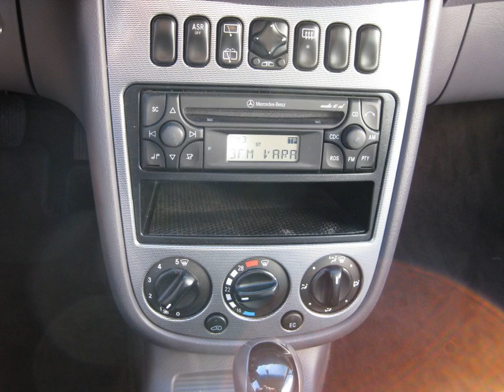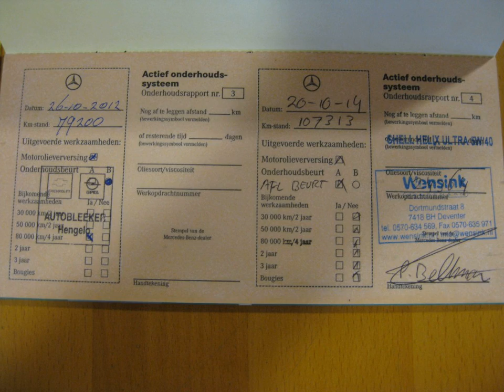MERCEDES-BENZ A-KLASSE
Merk en model: MERCEDES-BENZ A-KLASSE
Uitvoering: A 160 AUTOMAAT AVANTGARDE LANG
Transmissie: Automaat
Brandstof: Benzine
KM stand: 119863
Bouwjaar: 2002
Gewicht: 1075

Bedrijf: Ten Dam Auto's
Plaats: Haaksbergen